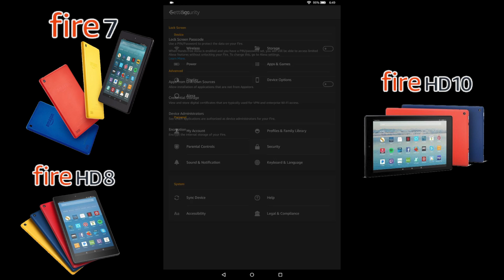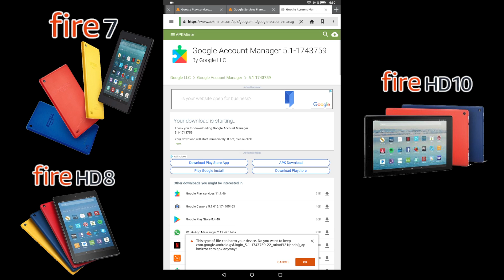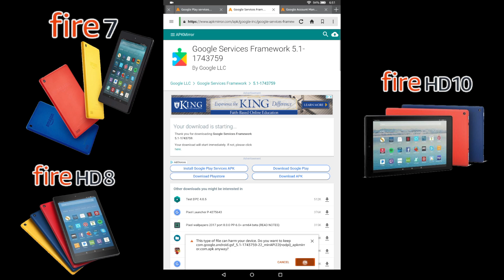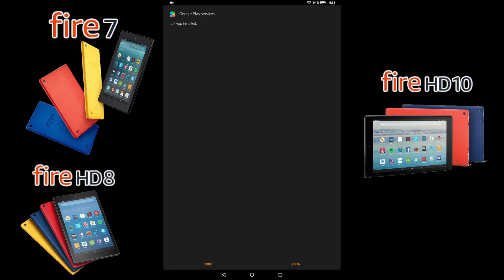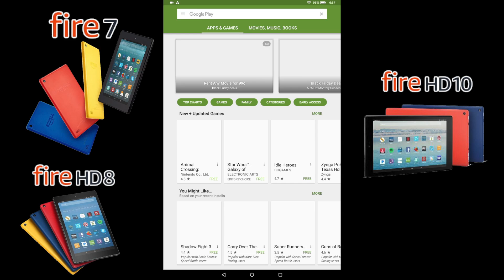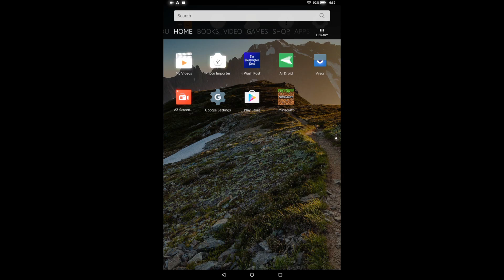Install Google Play On Amazon Fire Tablets 7 HD 8 Or HD 10 NO ROOT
In this video, I show you how to install Google Play Store on any 2017 Amazon Fire Tablet like the Fire 7 Fire HD 8 Or FIre HD 10 Tablet in less than 5 minutes without root or computer

▼▬▬▬▬▬▬ Buy one on Amazon▬▬▬▬▬▬ ▼
Fire 7
Fire HD 8
Fire HD 10
▼▬▬▬▬▬▬ APK LInks Install in this order ▬▬▬▬▬▬ ▼